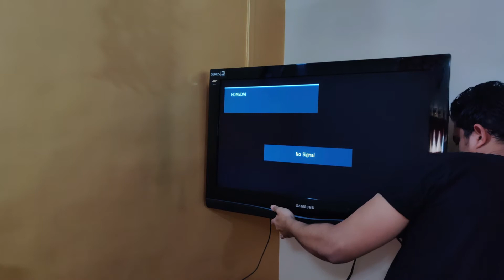Amazon Fire TV Stick | How to troubleshoot if not working | Jugard 🔥🔥🔥🔥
Hello Friends,

Is video mai maine explain kiya hai kaise aapke TV par agar Amazon Fire TV Stick chalo nahi ho raha hai toh kya karna toh agar aapko yeh issue aa raha hai ki aapka TV read nahi kar raha hai Fire TV Stick toh try karna yeh Jugard.

HDMI Cable

Video Editor Used to edit this video - Take a Free Trail by clicking on the below link

Gadgets Used in this Video to Record
GreenScreen with Stand

TechNo Park - Because you deserve better